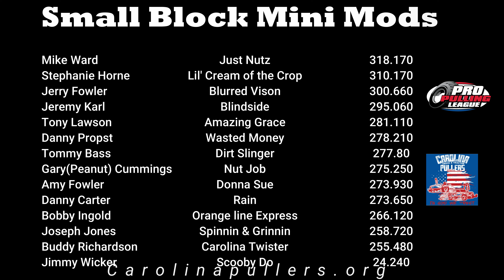Small Block Mini Mods 2024 Albemarle, NC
Small Block Mini Action From the Stanly County Fairgrounds in Albemarle, NC.